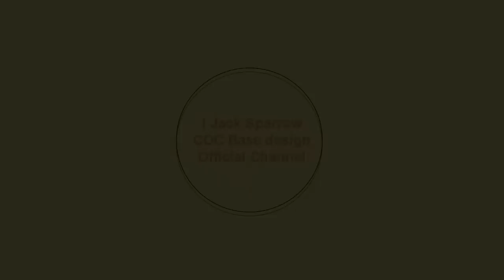Clash of clans - Town hall 7 (Th7) Hybrid base [The hallucination] 2015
Town hall 7 (Th7) hybrid/trophy base 2015 with air sweeper

Song: Tobu - Higher

Clan: ninjas irl (8UVCYCQ) - We only accept people that would like to stay and war with us (requirement knowing how to 3 star on war)

i Jack Sparrow CoC

Welcome to I Jack Sparrow COC channel, a good channel for base designs and strategies!!